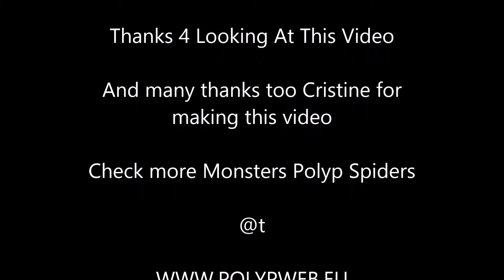Aqua Riesen Polyp Lauwers Offride Wasmes VJ 2015 Deel 2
2e filmpje uit Warsame van de Aqua Riesen Polyp van Rene Lauwers. Met dank aan Cristine voor het filmen ervan.